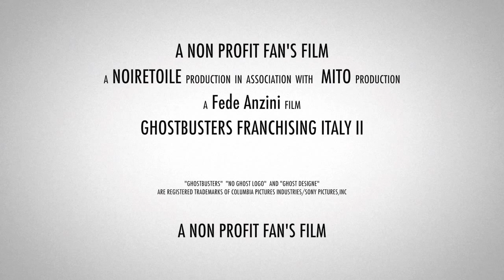GHOSTBUSTERS FRANCHISING ITALY 2 "IL FANFILM"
Video presentazione per la campagna crowdfunding del fan film Ghostbusters Franchising Italy II.
Omar Fantini, Paolo Casiraghi e Scintilla sono i nuovi acchiappa fantasmi: vi conviene ascoltarli!

Sostieni la produzione contribuendo nel tuo piccolo, clicca qui e fai la tua donazione: